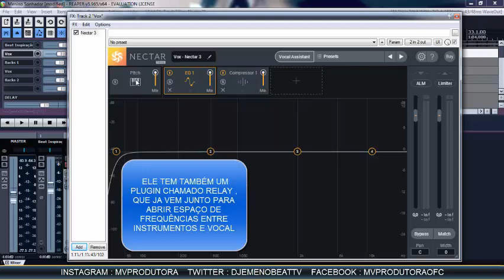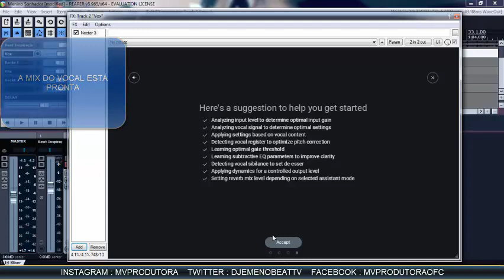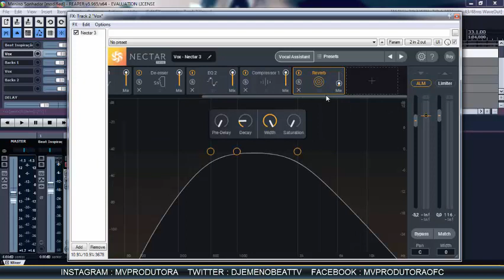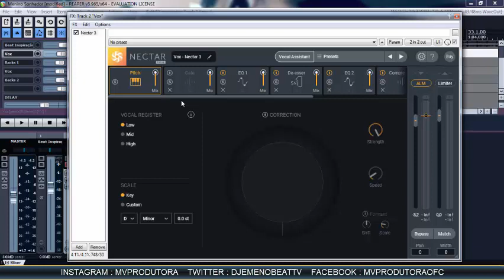MIXANDO VOZ COM único PLUGIN VST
OLÁ SEJA BEM VINDOS(AS) AO MEU CANAL NO VIDEO DE HOJE VENHO LHE MOSTRAR UM PLUGIN INCRÍVEL , PARA FAZER SUAS MELODIAS SOAREM MAIS QUENTES E PROFISSIONAIS.

Apoie o Canal com qualquer Valor , já ajudara a comprar equipamentos para trazer conteúdo com qualidade pra vocÊs :

📧 Contato para Mixagem, Workshops ou Consultoria 📧